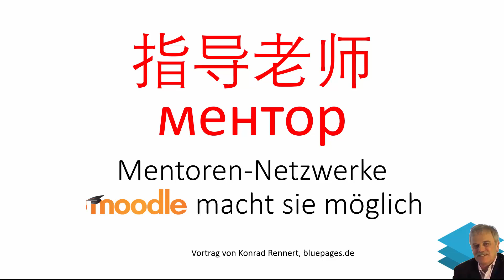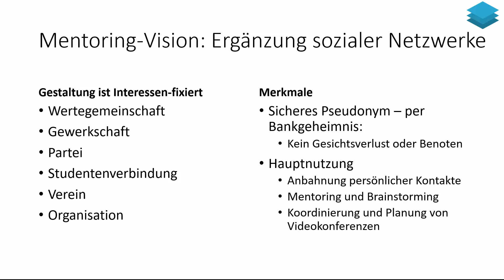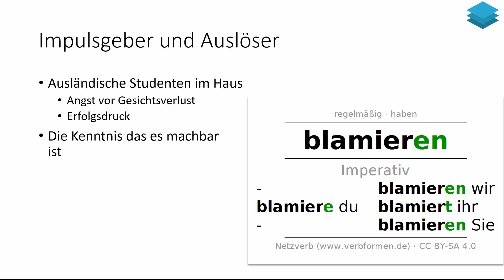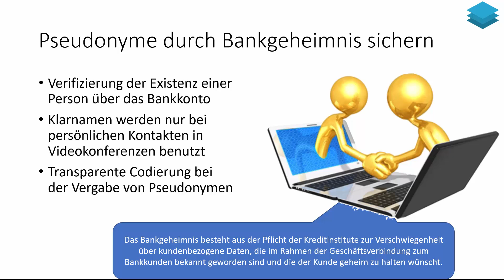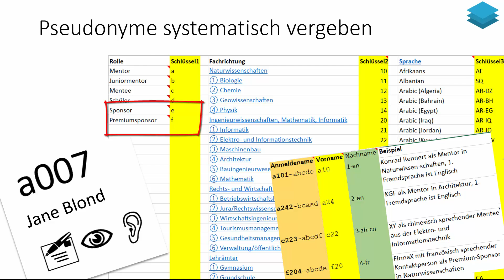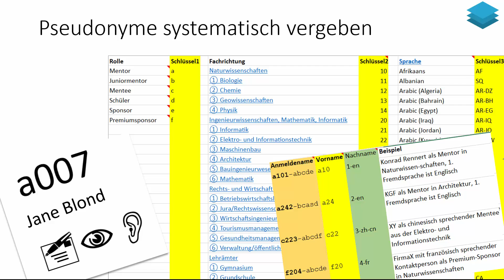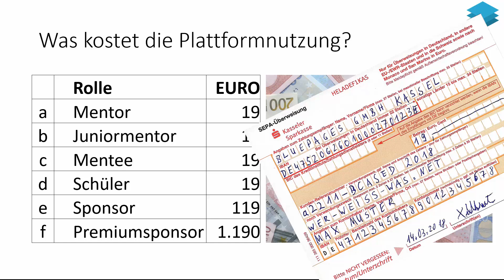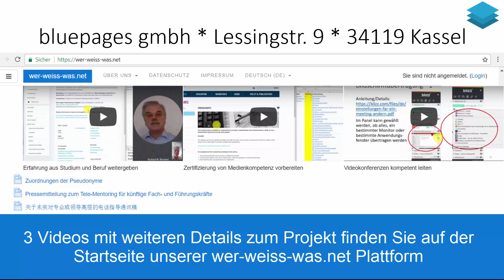Mentorennetzwerke mit Moodle